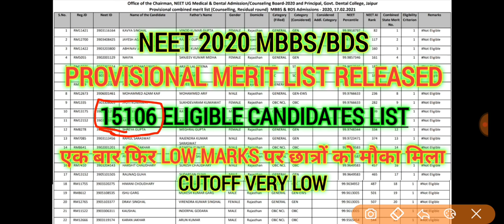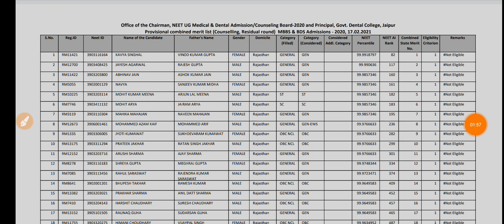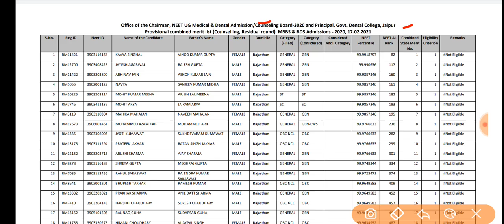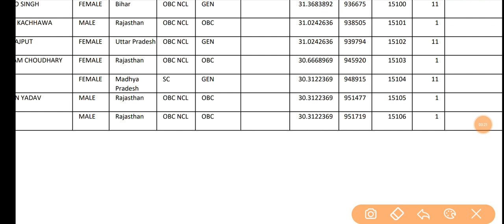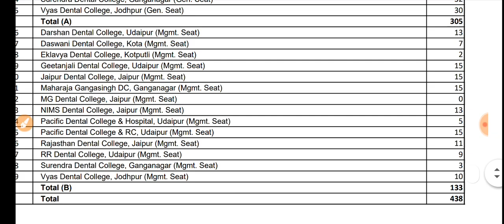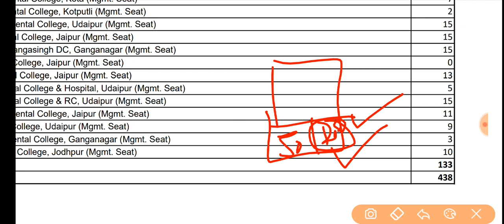NEET 2020 MBBS/BDS 15106 PROVISIONAL MERIT LIST RELEASED | SEAT MATRIX RELEASED 🔥🔥🔥